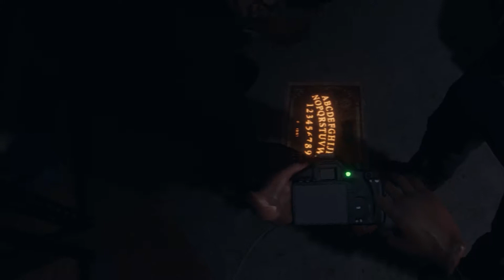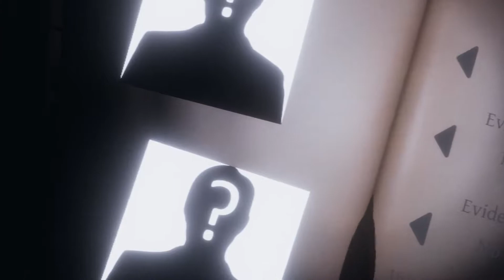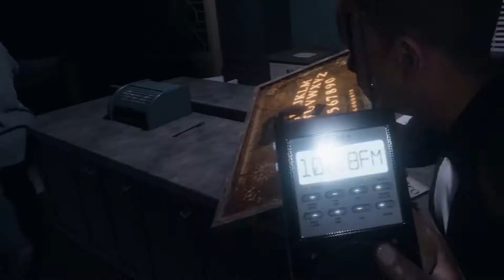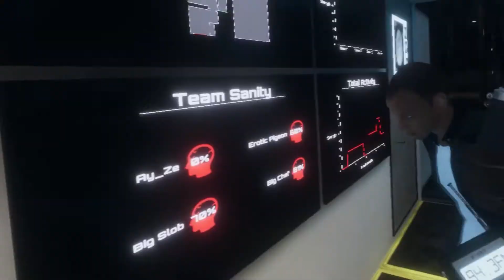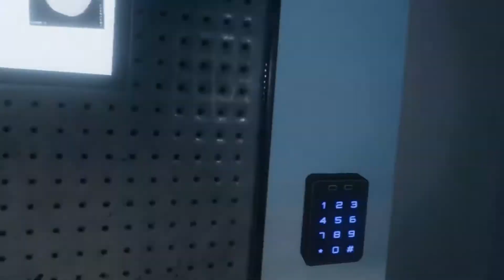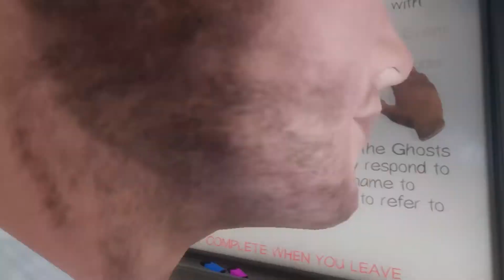Basement Horrors Phobia